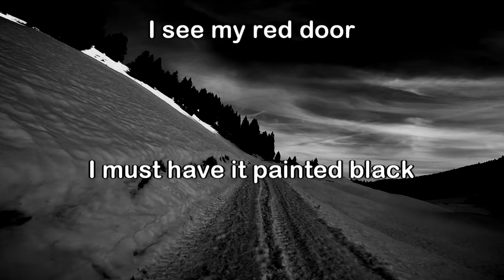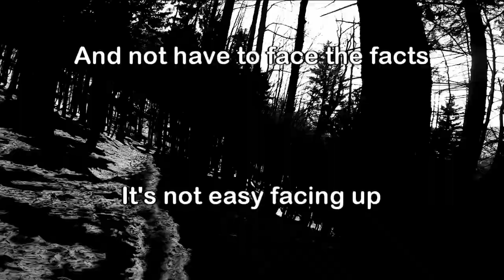Paint it Black Tour - Trailer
I look inside myself
And see my heart is black
I see my red door
I must have it painted black

Maybe then, I'll fade away
And not have to face the facts
It's not easy facing up
When your whole world is black

7.15am start tour
8.55am Grasleitenstein
9.20am Grasleitenkopf
Abort tour